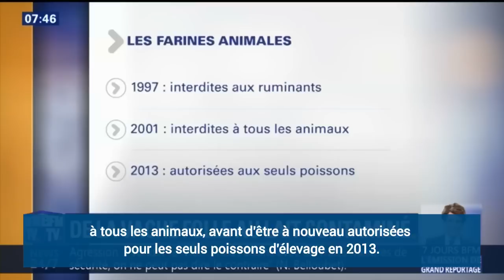De la vache folle à Lactalis, retour sur les principaux scandales sanitaires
Lactalis devra reprendre tous les lots de lait infantile produits dans son usine de Craon en Mayenne affectée par une contamination à la salmonelle, a annoncé ce vendredi le ministre de l'Economie Bruno Le Maire. Le lait infantile contaminé à la salmonelle n'est pas la première crise sanitaire en France. Retour sur quelques-unes des plus importantes.